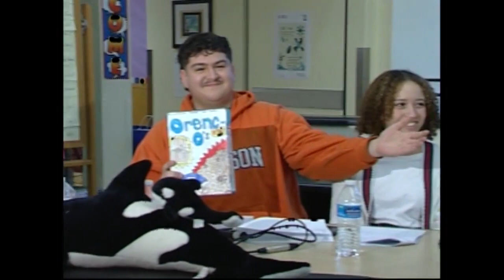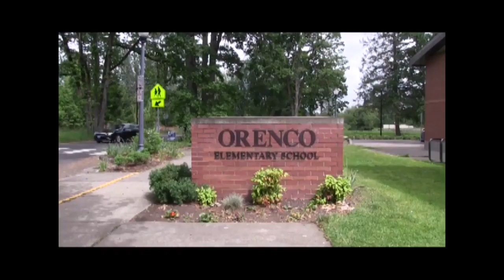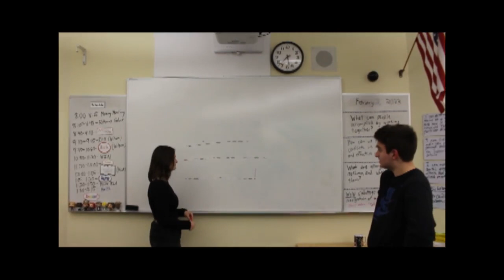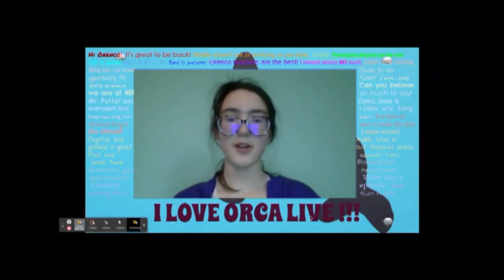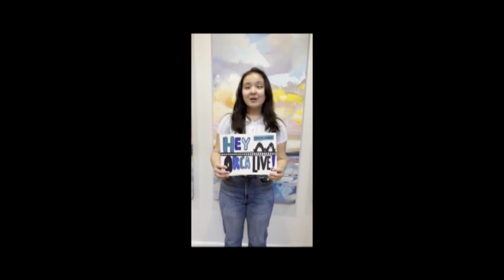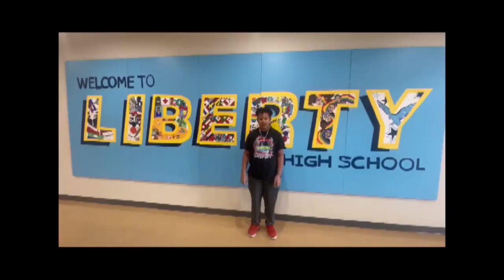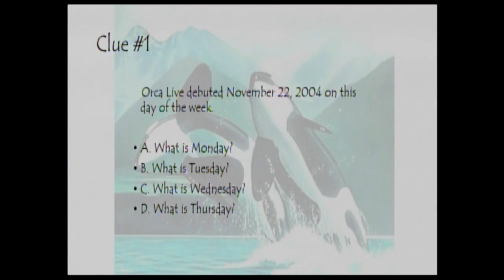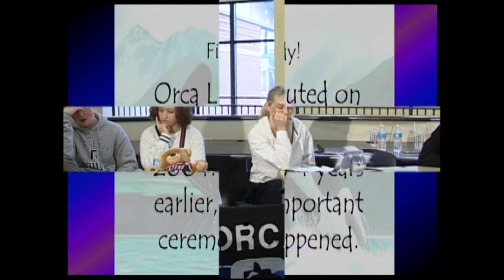Orenco Elementary School Celebrates Orca Live! Broadcast - Hillsboro School District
On Friday, February 3 Orenco Elementary School celebrated the 400th broadcast of its student-run television show, Orca Live! Several current high school seniors returned to the school to anchor the special show and reflect on previous seasons. Orca Live! students direct and anchor the broadcasts, and work the mixer board, audio board, and camera for their shows, which air approximately every other week. Three hundred eighty-six students have been part of the crew over the past eighteen seasons, including this year’s team. Participating in Orca Live! has provided students with a very unique experience, taught them valuable technical skills, increased their public speaking skills, and overall has been a bright spot in their educational careers. Way to go, Orca Live! students! You make us Proud to be HSD!